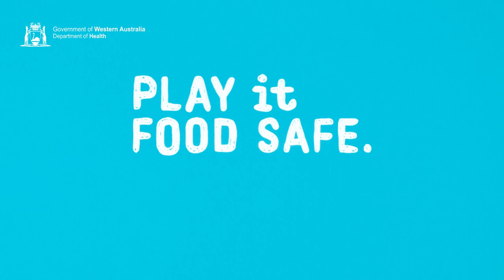Play it Food Safe - Eggs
They’re tasty and nutritious. But did you know that they sometimes carry bacteria that cause food poisoning? Preventing it is easy. Don’t buy cracked or dirty eggs, and never wash them. If you have backyard chooks, brush the dirt off before bringing them inside. Always cook eggs until the yolk and whites are firm. If you use raw eggs in foods such as desserts and mayonnaise, refrigerate immediately.